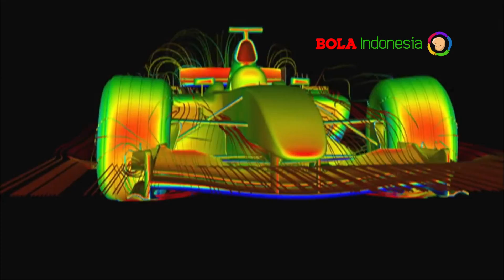TOP SPEED EPS 3 SEGMEN 2